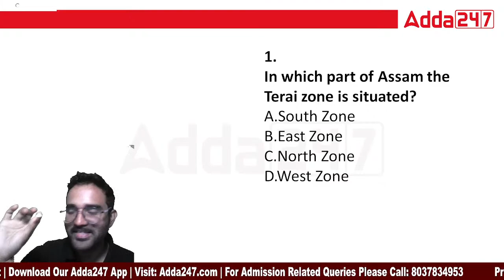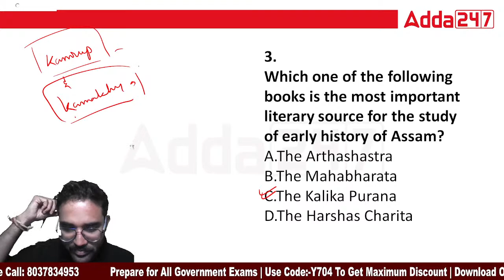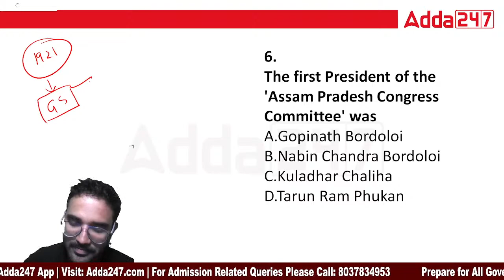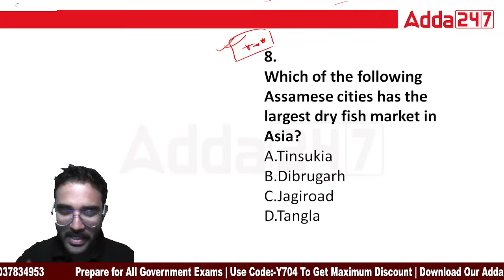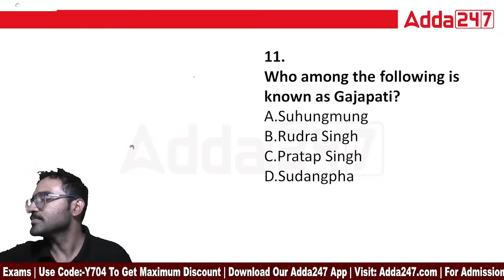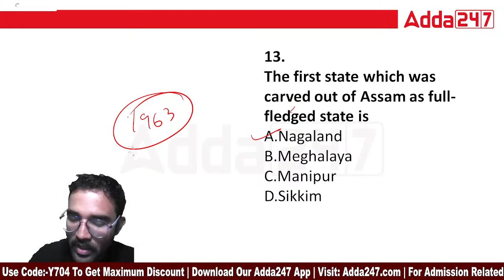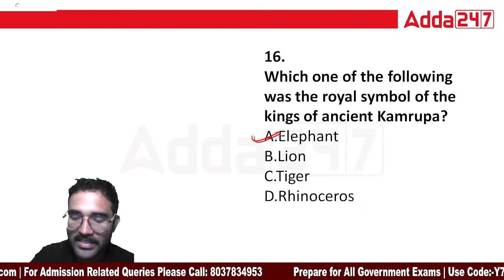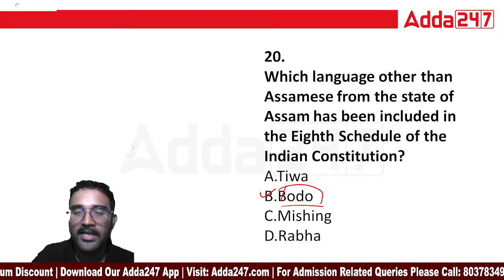APSC GK Questions and Answers | Assam GK Important Questions for APSC CCE Recruitment 2023 | Class 2